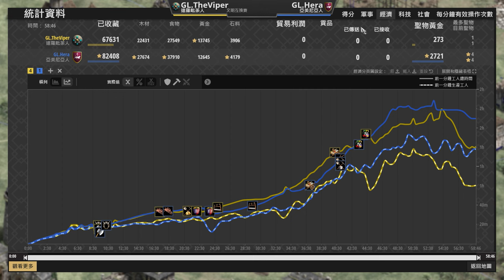【世紀帝國2決定版】Viper拿出鞭劍兵對決Hera百血劍勇！阿拉伯文明互換賽！ 亞美尼亞 vs 達羅毗圖